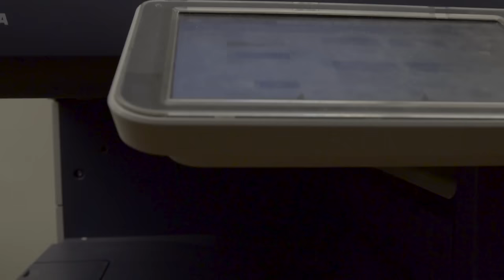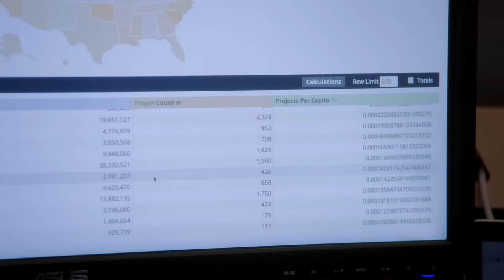DonorsChoose: Meet the Man CrowdFunding for Public Education | The New Way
Charles Best reveals the moment of creative clarity that inspired him to start DonorsChoose – a site that has raised almost $400 million for public education and helped pioneer the now-flourishing crowdfunding movement.

To learn more about how Kia supports DonorsChoose,

Mashable Studios is a division of Mashable dedicated to creating original & branded content designed to inform, inspire & entertain the digital generation across all platforms.